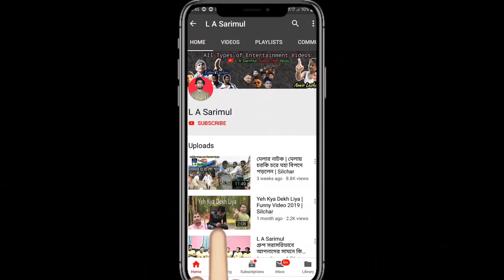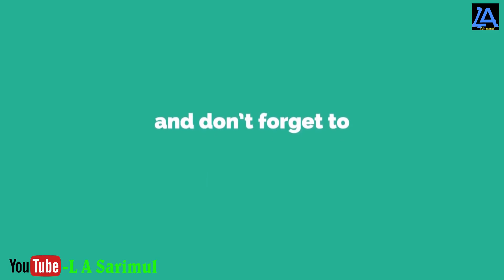মিথ্যাবাদী রোজাদার || Ramzan Special || সিলেটি নাটক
মিথ্যাবাদী রোজাদার | Ramzan Special | Silchar | 2019

Script : L A Sarimul

production : L A Sarimul

Cast : Eqbal Laskar, Amir Laskar, Alamin Laskar, Afsar Laskar, Buttu Laskar, Kalu Lasker, Manna Laskar, Sayed Laskar, Rashid Mazumder & Moon Mazumder